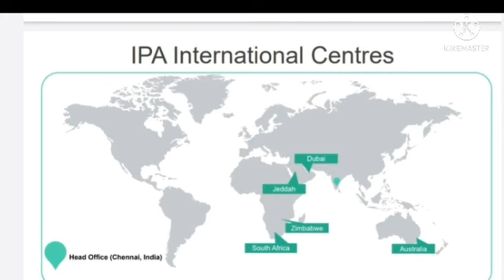Ideal play abacus India PVT LTD byndoor CENTRE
Hi WELCOME to sonu channel

In this video you know about abacus

See the video full